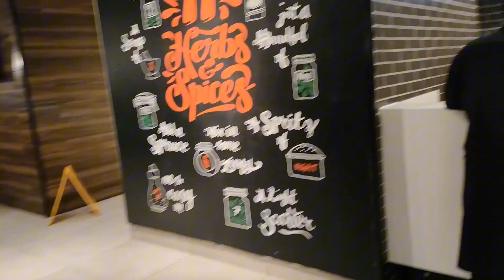Today Short vlogs KFC Raheem Yar khan